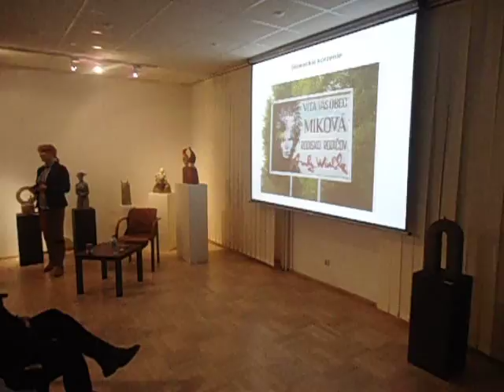DAMY RADĘ,GDY MAZUR ZA DORADZANIE NA STRONĘ PEPICZKÓW PRZEPĘDZIMY I PO LICHWIE!!!